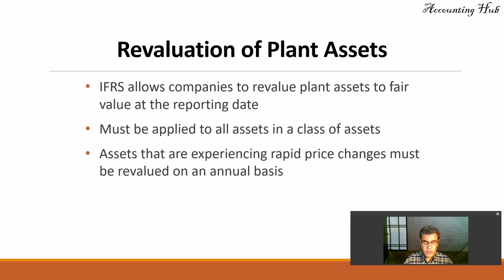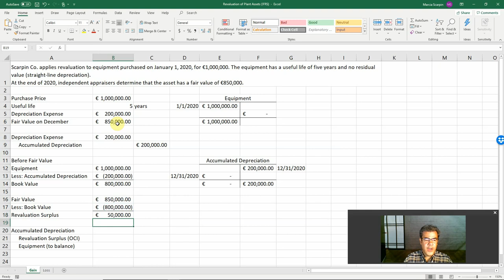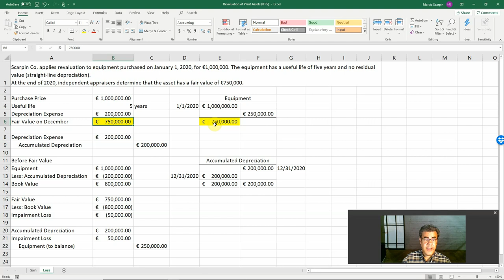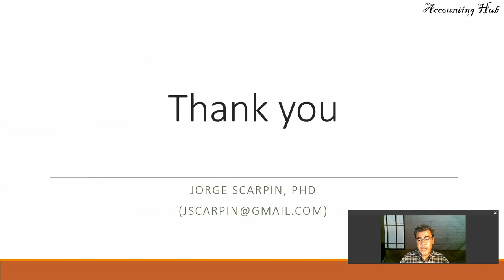Revaluation of Plant Assets (IFRS)